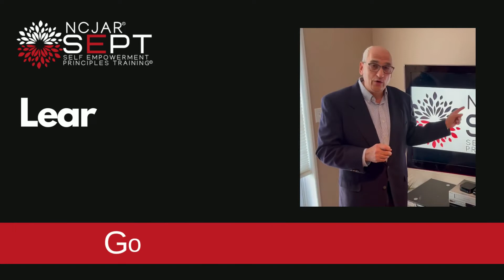NCJAR’s Exclusive Self-Empowerment Principles Training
NCJAR is excited to announce the launch of its premier Self-Empowerment Principles Training Program (SEPT). SEPT is an online engaging live series of learning sessions taught by nationally recognized speakers. This program is the first time NCJAR will bring you a sequence of National Speakers. These seminars are not educating you on how to prospect, list, sell or refer. Instead, the fundamentals of SEPT are to create a Better You. Self Empowerment Principles Training will help you unleash your potential by taking your personal development, leadership skills, and business to the next level, whether you sign up for an individual course or the entire program. SEPT is something you don’t want to miss.

EXPERIENCE 9 POWERFUL ONE-ON-ONE SESSIONS TAUGHT BY HIGH-CALIBER EXPERTS DEDICATED TO YOUR SUCCESS!

Visit Us ONLINE at SEPT.NCJAR.COM